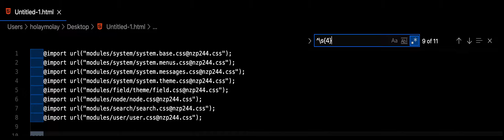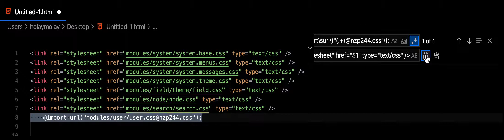Practical Use of Regular Expression - Example #1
For those of us who know what Regular Expression is, we often think of it only as a string-matching syntax for programmers. While not untrue, there are many occasions when we have the need to edit multiple lines of text that match the same pattern and the only way to do it would be to edit the text manually. Regular Expression to the rescue!

This is a quasi-recreation of real-world scenario in which I used Regular Expression convert a CSS @import Rule to an HTML link tag.

Regular Expression used in this video:
/^\s{4}@import\surl\("(.+)@nzp244.css"\);$/

After:
link rel="stylesheet" href="modules/system/system.base.css" type="text/css" /
(note: Angle Brackets omitted in the "After" string because Youtube disallows the use of them in the description)